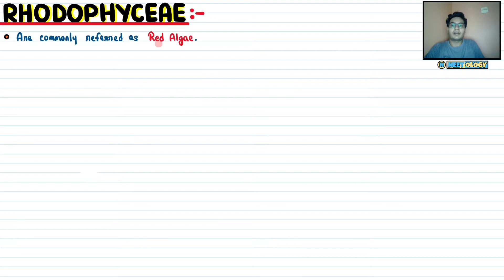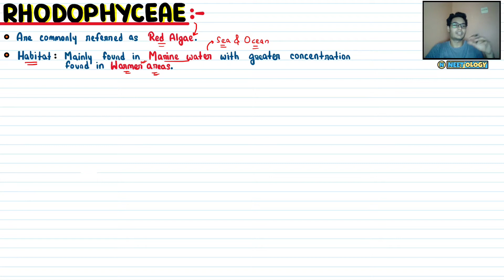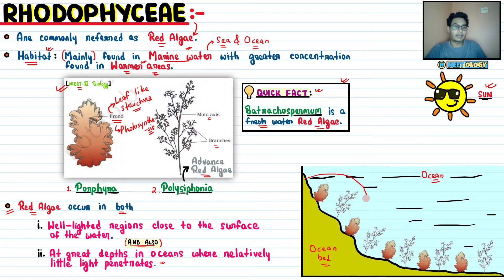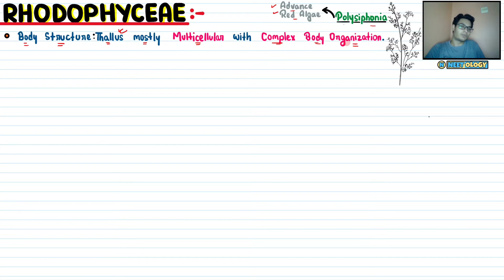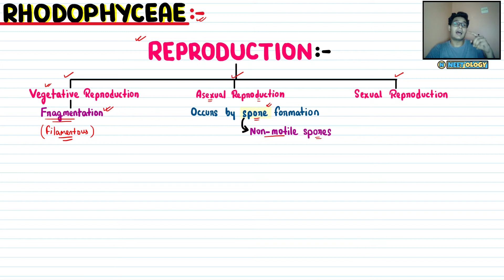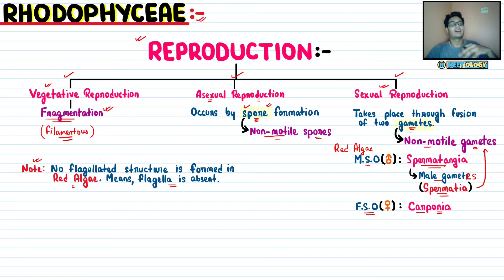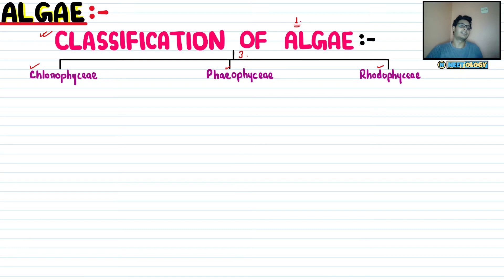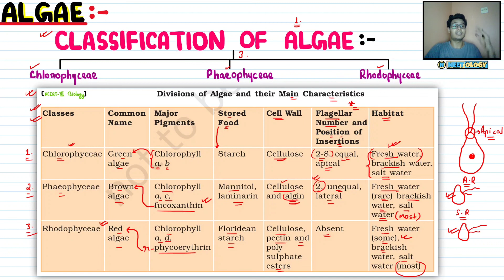Plant Kingdom| Lec 7- Algae: Rhodophyceae| Class 11| NEET| Neetology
💡The members of rhodophyceae are commonly called red algae because of
the predominance of the red pigment, r-phycoerythrin in their body. Majority of the red algae are marine with greater concentrations found in the warmer
areas. They occur in both well-lighted regions close to the surface of water
and also at great depths in oceans where relatively little light penetrates.

In this video lecture, we will learn- Algae: Rhodophyceae.🤓

See you in the next lecture of Plant Kingdom👋🏻
Take care😇